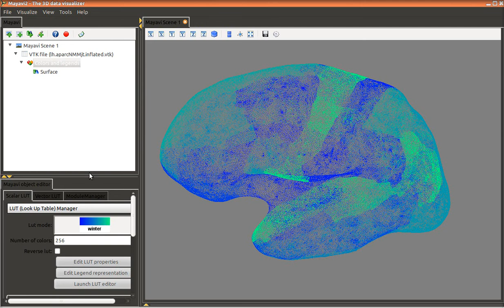Coloring by LUT from VTK file in MayaVI2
This video shows how to color VTK DATASET (vertexes here) by POINTDATA (as LUT) in MayaVI2, by selecting different color tables pre-build in MayaVI2.